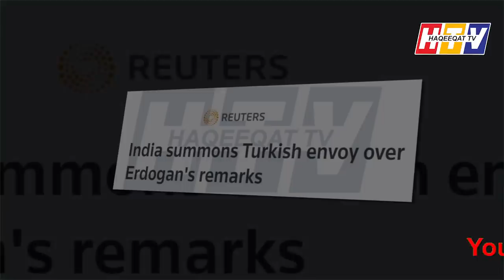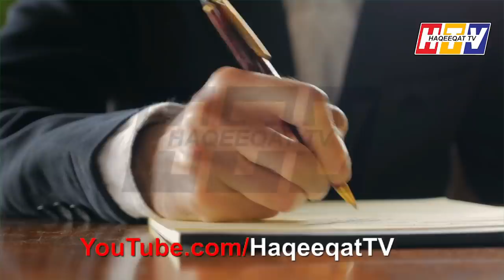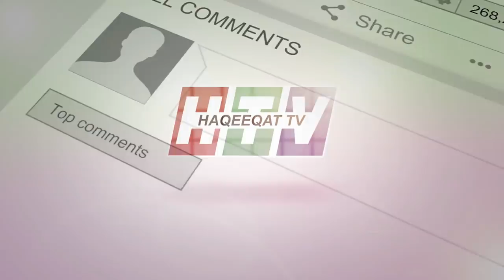India Summons Turkish Ambassador to Make a Move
Imran Khan has already talked about the History of Turkey in India but now India Summons Turkish Ambassador. You know very well that the reason behind it very simple.